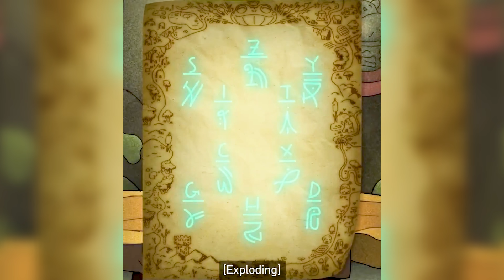Be Our Guest ! Amphibia S2 The Dinner Promo